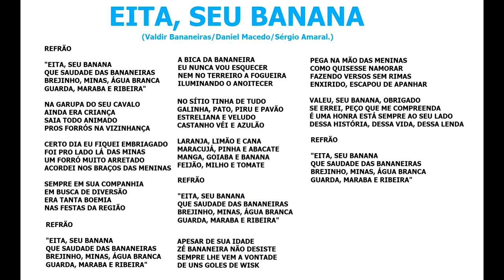Eita Seu Banana - # Salada Musical - Valores de Pesqueira - Sérgio Amaral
Compositores: Valdir Bananeiras/Daniel Macedo/Sérgio Amaral.